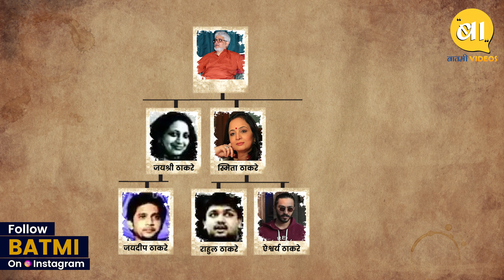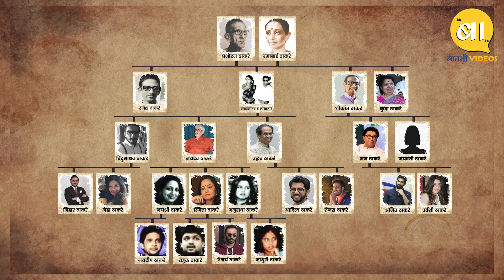ठाकरे फॅमिली ट्री मध्ये कोण कोण आहेत? समजून घ्या ठाकरे परिवाराची वंशावळ - Batmi Videos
उद्धव ठाकरेंना पक्षातील नेत्यांसमवेत आता कुटुंबातून देखील धक्के बसू लागले आहे. एकनाथ शिंदे मुख्यमंत्री झाल्यानंतर स्मिता ठाकरे यांनी शिंदेंची भेट घेतली, दुसरी कडे पुतणे निहार ठाकरे यांनी देखील एकनाथ शिंदेंची भेट घेतली. इतकेच नव्हे तर शिंदेनी आयोजित केलेल्या बिकेसी मैदानावरील दसऱ्या मेळाव्यात देखील भाऊ जयदेव ठाकरे, स्मिता ठाकरे आणि निहार ठाकरे यांनी आपली उपस्थिती दर्शवली. त्यामुळे आता सर्वत्र ठाकरे कटुंबाची चर्चा आहे. ठाकरे कुटुंब फार मोठे आहे, त्यामुळं कोण कोणाचं काय लागत हे समजन कठीणच आहे. यासाठी आज आपण ठाकरे कटुंबाची वंशावळ थोडक्यात जाणून घेण्याचा प्रयत्न करणार आहोत.

आम्हाला सोशल मीडियावर फॉलो करा.